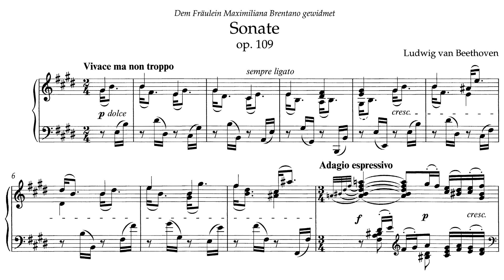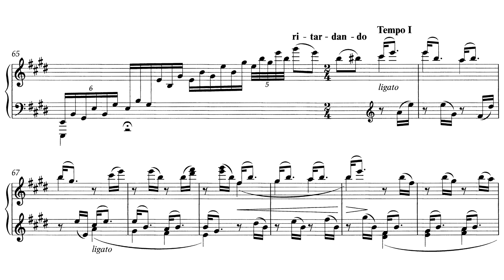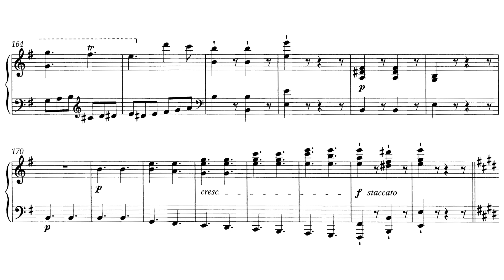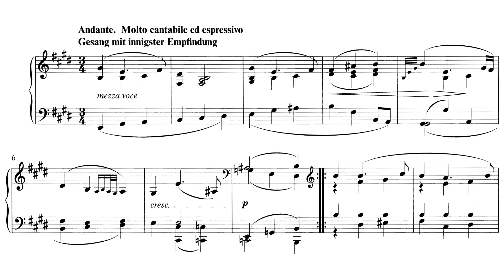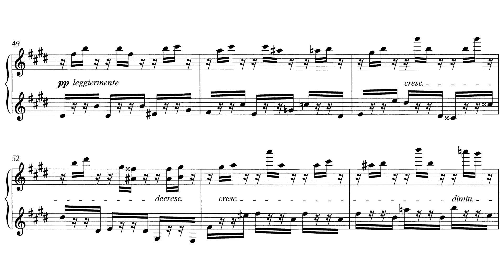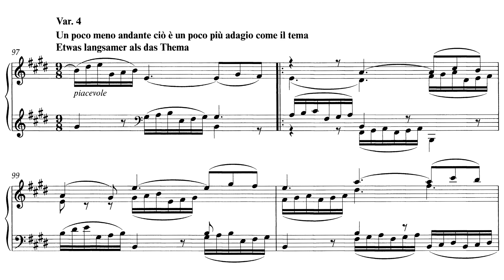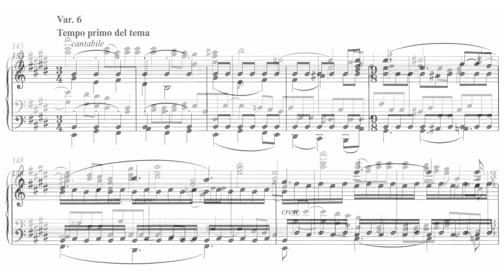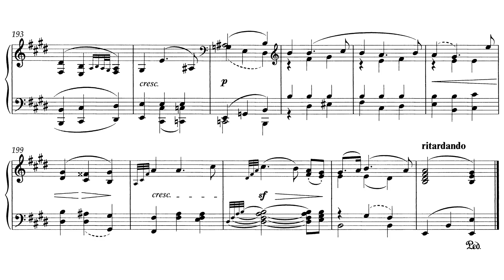Ludwig van Beethoven: Piano Sonata in E, Op.109 (Samuil Feinberg)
Composer: Ludwig van Beethoven (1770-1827)
Performed by Samuil Feinberg (piano)

This is the thirtieth piano sonata (in traditional numbering) composed by Ludwig van Beethoven and was perhaps overshadowed by Beethoven's previous piano sonata, the 'Hammerklavier', op.106. It has three movements, the first frequently alternating between two tempi and the third a set of six variations.

The performer, Samuil Feinberg, was a rather prolific composer himself. He also composed twelve piano sonatas (albeit in a much more 'modern' style). The audio used in this score video was recorded in 1953 when Feinberg was 63 and nearing the end of his life.

Many thanks to the Discord Score Video Community for giving me valuable information, inspiration and advice on making this video.

Chapters:
00:00 - 1: Vivace ma non troppo
03:39 - 2: Prestissimo
05:57 - 3: Andante. Molto cantabile ed espressivo
07:44 - Variation 1: [molto espressivo]
09:15 - Variation 2: [leggiermente]
10:32 - Variation 3: Allegro vivace
10:58 - Variation 4: Un poco meno andante ciò è un poco più adagio come il tema
13:28 - Variation 5: Allegro ma non troppo
14:24 - Variation 6: Tempo primo del tema [cantabile]